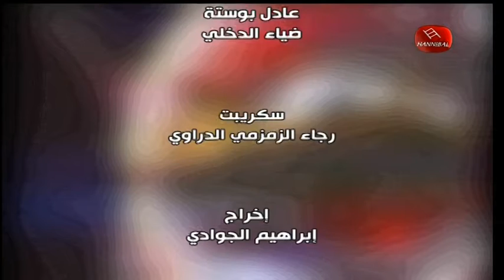DIMANCHE HANNIBAL 10 01 2021 PARTIE07